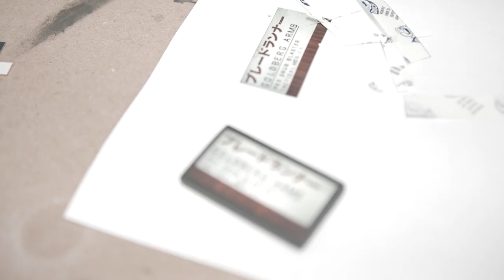Building a Blade Runner SNUB Resin kit - Full Build, paint, weathering + Mods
Chapter 1 - Filing, Dremel, and prep - 1:33
Chapter 2 - Priming and Basecoat - 2:20
Chapter 3 - Airbrush + Weathering -  9:04
Chapter 4 - Custom Display Stand - 13:15
Chapter 5 - Finished Prop! - 14:55

MATERIALS USED
Moltow Liquid Chrome Pens

JB Weld Quick

E-600 Adhesive

Airbrush - Iwata Eclipse

Acrylic Airbrush Paints from GarageKit.US

Rattle Can Paints:
-Rust-oleum Auto Primer
-Rust-oleum Hammered
-Rust-oleum Pro Enamel

This resin kit is from Goldberg Arms (via The RPF), and really was a ton of fun to build and modify. This Snub blaster is based on the Blade Runner PKD design, then made miniature. I threw a handful on mods at this baby, and tried a finish that’s more unexpected. Thanks for the inspiration Rick Ross!

If you're into science fiction, but not Blade Runner, I don't know where you're at!  Blade Runner is classic 80's science fiction, so good. It inspired so many movies over the past 40 odd years. Rick Deckard's (Harrison Ford's) blaster is so iconic, and it's influences continue to be felt in prop designs today.

Tested and Punished Props have also done builds of this snub blaster kit, and you can check them out here:

Have plans to retire a few replicants on the loose in some dystopian futuristic city anytime soon? Well, if it happens to be raining at the time, just stay in for the evening, crank up the Vangelis music, grab a bottle of Johnnie Walker Black Label, and pour a double into this cool new Blade Runner Whiskey Glass.

“I love the idea of a snub nosed blaster and would love to get my hands on one of Rick Ross's wonderful kits. But since they are pretty rare, I thought I'd take a crack at designing and building one of my own.

Rather than do a shorter or chopped version of the full size blaster I've decided to rescale and rework the classic blaster design around a smaller caliber, in this case a .38 caliber instead of the full size .44. This makes the weapon more in line with a traditional .38 snub nose that a detective today might carry as a concealed weapon, or back up piece. I started by drawing out a S&W J Frame 38 snub nose, then scaled down the Steyr receiver by about 83% to fit, and shortened it, of course. The idea is not to just scale down a full size blaster but rather scale some parts, and keep others full size, like the triggers, sight tube, binding post, etc. Some of the details on this gun will be taken directly from the hero, while others will be departures.

Working from a preliminary 2D drawing, I mocked up the basic silhouette of the gun with grips in MDF to see how it looked and felt.

From there I started modeling the snub in Rhino, a 3D modeling program particularly well suited for product design. Here are some, very, early renderings of the incomplete CG model. When designing and building props, I tend to go back and forth from the 2D CAD drawing to the 3D computer model to the real model, working out some things in pixels and other things for real. Here the grips are represented just by profile blocks, since I can sculpt them for real much faster than in the computer. It will be something different than either the traditional blaster, or Rick's snub.

The grips were then shaped by hand, using a die grinder, rasps, files and sand paper. Here they are roughly formed and smoothed. After they have been finished to a high gloss surface (so the clear resin will finish clear) I will used the CNC router to add the checkering.”

Blade Runner is a 1982 neo-noir science fiction film directed by Ridley Scott, depicting a dystopic Los Angeles in November 2019.

The film describes a future in which genetically manufactured beings called replicants are used for dangerous and degrading work in Earth's "off-world colonies." Built by the Tyrell Corporation to be 'more human than human', the Nexus-6 generation appear to be physically identical to humans — although they have superior strength and agility — while lacking comparable emotional responses and empathy. Replicants became illegal on Earth after a bloody mutiny. Specialist police units — blade runners — hunt down and "retire" (i.e., kill) escaped replicants on Earth. With a particularly brutal and cunning group of replicants on the loose in Los Angeles, a reluctant Rick Deckard is recalled from semi-retirement for some of "the old blade runner magic."